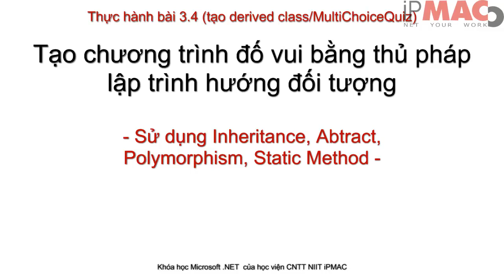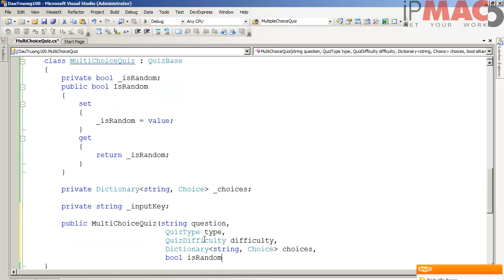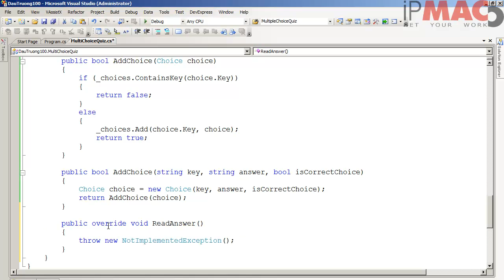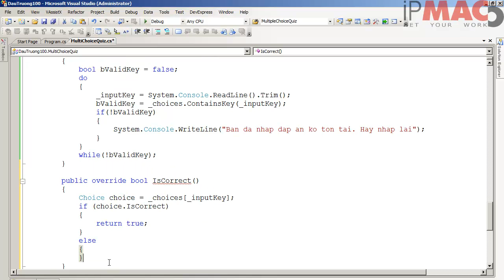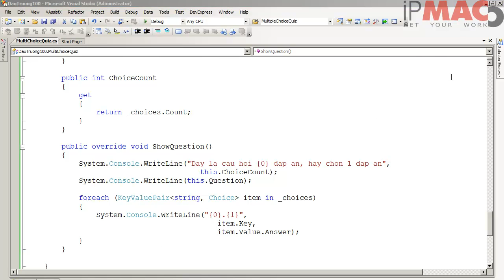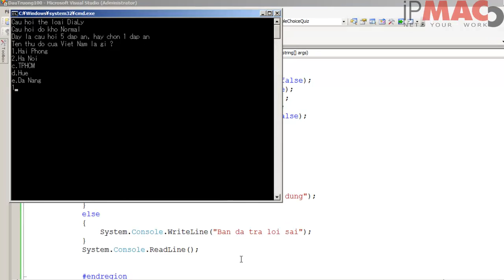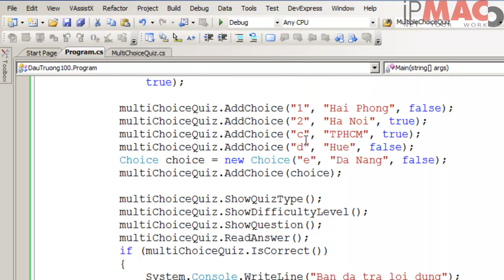Bài 3.4 - Thực hành Inheritance&Polymorphism&Static Method (tạo MultiChoiceQuiz)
Thực hành tạo chương trình đố với theo phương pháp lập trình hướng đối tương, có các loại câu hỏi sau:
- câu hỏi đúng sai
- câu hỏi trả lời trực tiếp
- câu hỏi nhiều lựa chọn
Sau khi tạo lớp QuizBase tại bài thực hành 3.1 chúng ta sẽ tạo loại câu hỏi trả lời nhiều sự lựa chọn (MultiChoiceQuiz)

Học viện CNTT NITT-iPMAC. Diễn đàn